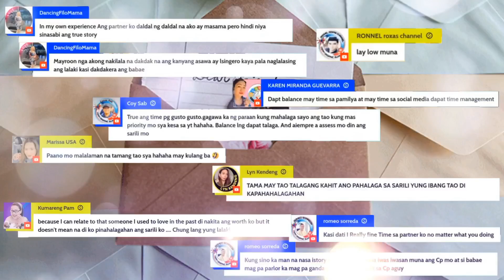Heart to Heart Trailer